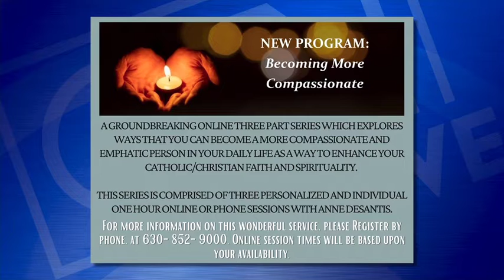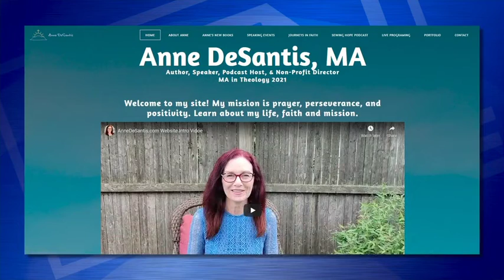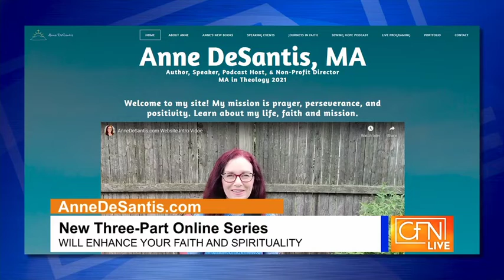Anne DeSantis Appearance on CFN LIVE June 2022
Anne DeSantis was a guest on CFN LIVE on the Catholic Faith Network to discuss her speaker series called "Becoming More Compassionate" based on her book "Love and Care for the Marginalized.  CNF LIVE is an emmy-award winning Catholic morning show.